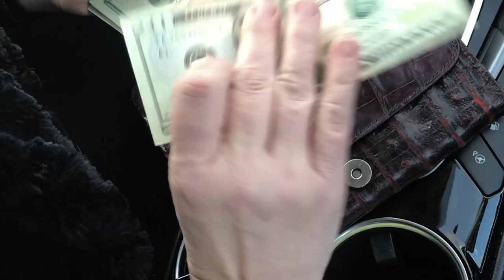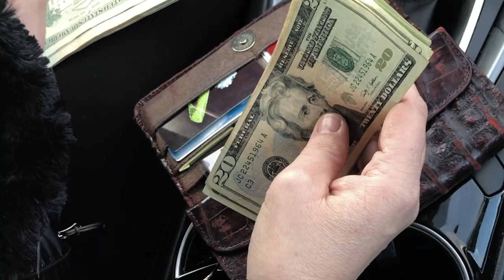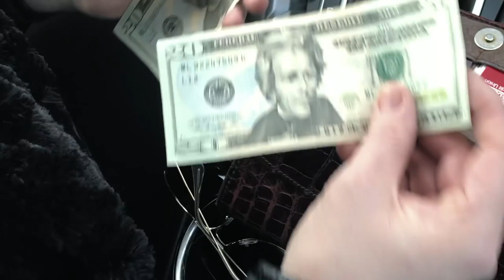Cash Envelope System: $200 Less in our Cash Envelopes This Month?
It is time to talk about our cash envelope system and stuffing those big fat cash envelopes! I have converted a sturdy old wallet into a cash envelope system and I will be filling each envelope in our 2018 cash envelope system (which is very different from the 2017 cash envelope system). But why is there $200 less in our Cash envelopes this month. guess you will have to watch to find out